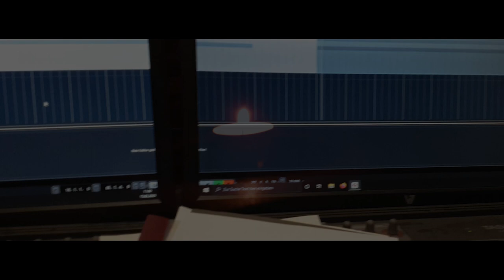Stella Fabienne - Alles Kommet Alles Schwindet (Mein Blut)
Nun ist auch unser über alles geliebter Hund und bester Freund "Elvis" über die Regenbogenbrücke gegangen. Wir widmen ihm daher in alter Familientradition sein eigenes kleines Lied.

In Gedenken an "Elvis". Du warst der geilste kleine Mothafucka on Earth!

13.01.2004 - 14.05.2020